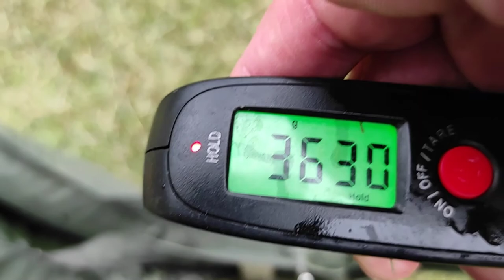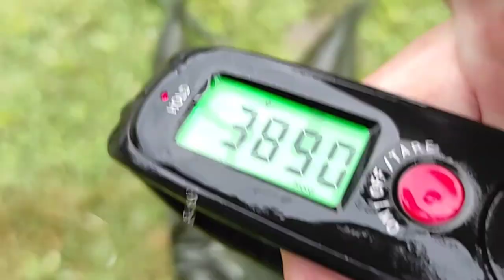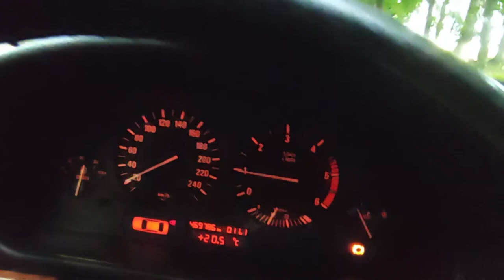TEST DE LA BOUILLETTE WELLMIX ANANAS 14mm DECATLON - Pêche de la carpe dans un minuscule étang 1Ha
# Pêche de la carpe à l'étang de sainte montaine - Mardi 18/08/2020 #

Je déteste faire capot dans un étang ou il est censé y avoir des carpettes
Et dans lequel j'ai déjà pris des poissons avec les mêmes appâts ...

L'heure de la Revanche a donc sonné !!!

Aujourd'hui, je vais pêcher avec une bonne stratégie ( suite à mes observations )

Je continue de tester l'efficacité de la bouillette Wellmix Ananas 14mm vendue par Décatlon.
C'est une bouillette vraiment très tendre et qui a du mal à rester plus de 1 heure au fond de l'eau
Au contact de l'eau, cette bouillette devient très molle et se détache sans problème du cheveu
En terme de comestibilité et d'attractivité, c'est vraiment une très bonne bouillette
Avec cette bouillette wellmix ananas en 14mm il vaut mieux avoir une touche très rapidement
La seule solution que j'ai pu trouver étant de mettre deux bouillettes sur le même cheveu
Et de laisser sécher ces bouillettes au soleil ( celles destinées à l'eschage )

UNE SESSION DE PECHE SANS KENNY:
Comme la météo annonce un temps un peu orageux, je décide de partir pêcher tout seul sans Kenny. De toute façon, Kenny n'aime pas cet étang car il y a trop de guêpes et de frelons ! En plus, Kenny n'aime pas ferrer les poissons dans cet étang à cause des obstacles et des bordures un peu trop touffues à son goût qui peuvent cacher des serpents ou autres bestioles dangereuses.

Cette courte session de pêche débute sous un soleil éclatant puis se termine sous la pluie
avec un violent orage qui viendra me surprendre pendant que je combat mon troisième poisson ...

Je conclue la session avec 4 petites carpettes de 1kg à 3kg toutes prises avec la bouillette Wellmix Ananas 14mm

Pour un tout petit étang comme celui ci , je suis ravi d'avoir pris ma revanche en effaçant mon précédent capot au même spot de pêche ou j'avais fait zéro départ la dernière fois.

BILAN DU TEST DE LA BOUILLETTE WELLMIX ANANAS 14MM

Je prends 8 carpettes après 3 sessions de test dans 3 étangs différents
Au total j'ai utilisé environ 200 billes sur 350
Cela fait environ 25 billes pour prendre un poisson
Très bon rendement

AFFAIRE A SUIVRE